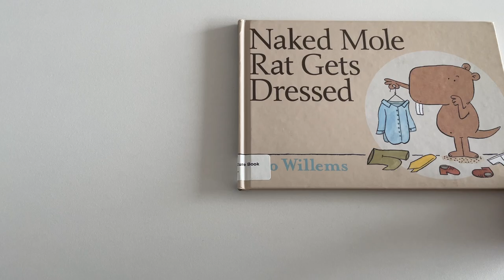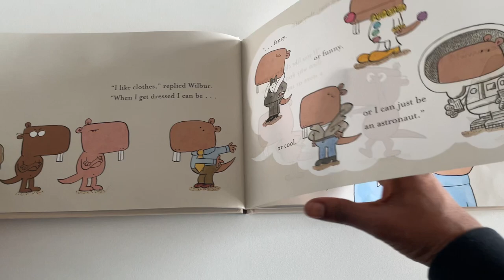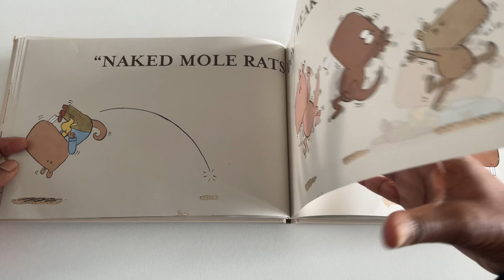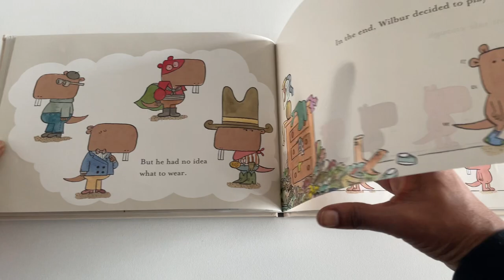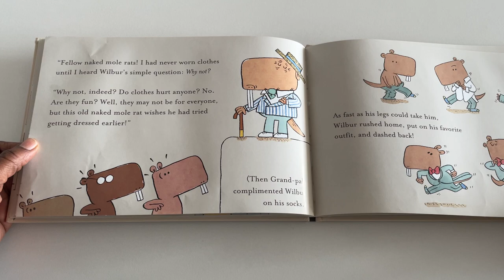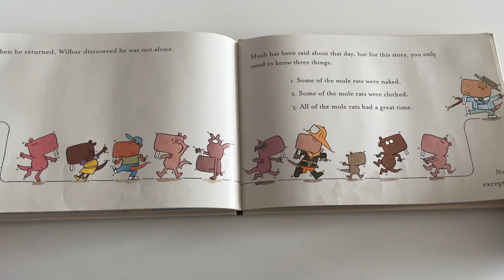Naked Mole Rat Gets Dressed by Mo Willems | kids books read aloud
Naked Mole Rat Gets Dressed written by Mo Willems

Naked mole rats loooove to be naked, at least most of them do. Visit your local library and check out this book about one mole rat who would rather put on some fancy clothes.

Copyright information:
* The material shown in this video is owned by the author, illustrator, and publisher of this book.